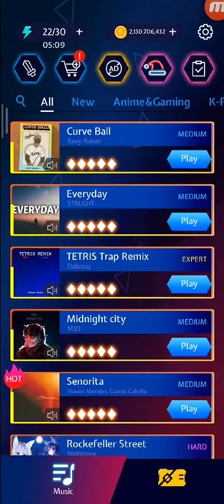Beat Blade - Curve Ball - 0 Score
Dodging every single Solid & Hollow Cubes in the Level "Curve Ball".